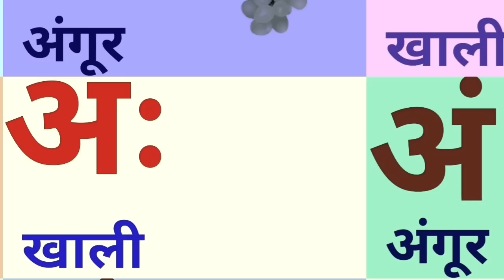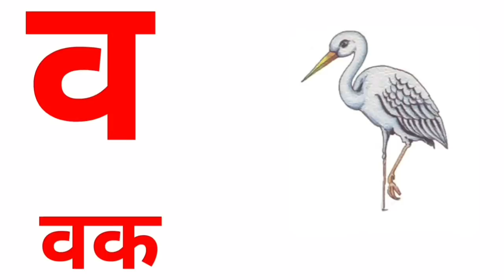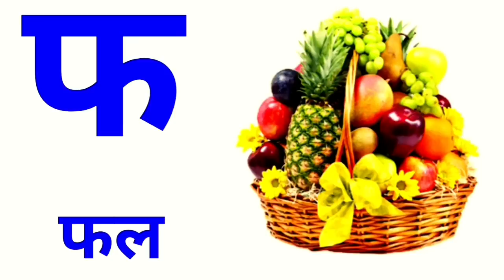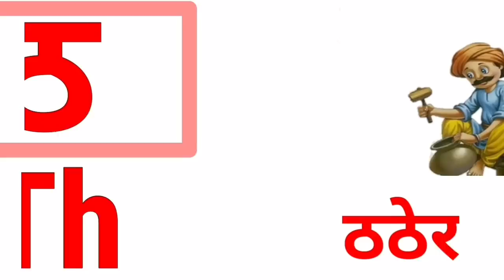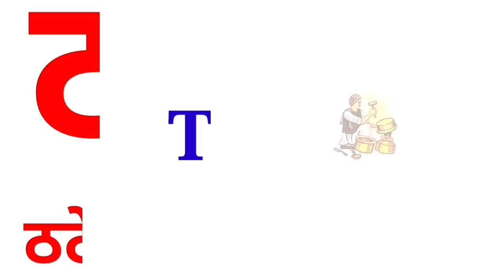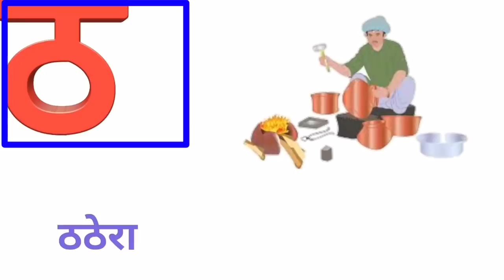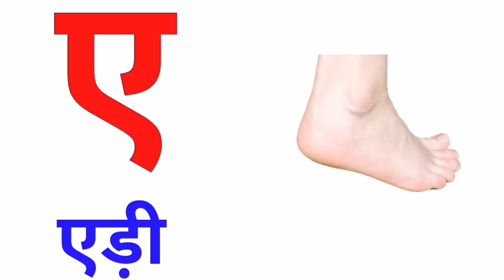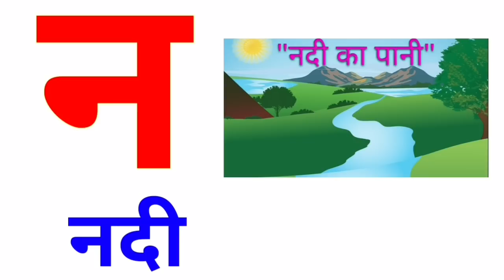अ से अनार आ से आम,a se anar aa se aam,K se kabutar kha se khargosh,क से कबूतर ख से खरगोश,part26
अ से अनार आ से आम,हिन्दीवर्णमाला,हिन्दीस्वर,kkhg,a se anar aa se aam,Hindi varnamala,Hindi swar,K se kabutar kha se khargosh,क से कबूतर ख से खरगोश,A for apple b for ball,alphabet,abcdefg,A to z alphabet,hindi poem,hindi kavita,स्वर माला गीत,स्वर,क से कबूतर उड़ा रहे है,हिन्दी स्वर व्यजंन,हिन्दीगीत,हिंदीबालगीत,Hindi alphabets,Hindi letters,Consonant,Ku Ku Tv Star,A for apple pic,कखग,ku ku tv star,kids video,a for apple b for badka apple,a for apple pieक से कबूतर | ख़ से खरगोश | हिंदी वर्णमाला | K se kabuter | A for Apple क से कबतूर ख से खरगोश ग से गमला घ से घड़ी ङ से कोई शब्द नहीं बनता। लेकिन शब्द के ऊपर इसे बिंदी के रूप में जोड़ा जाता है। जिसे अनुस्वार कहते है , जैसे जंगल, बंदर च से चम्मच छ से छतरी ज से जग झ से झंडा ञ - से कोई शब्द नहीं बनता, इसे आधा अनुस्वार कहते है. इसे शब्द के ऊपर चंदरबिन्दी के रूप में जोड़ा जाता है. जैसे ऊँट, आँख ट से टमाटर ठ से ठठेरा ड से डमरू ढ से ढोलक ण - से कोई शब्द नहीं बनता, लेकिन इसे शब्द के बीच में या आखिर में जोड़ा जाता है जैसे गुण, बाण त से तरबजू थ से थरमस द से दवात ध से धनुष न से नल प से पतंग फ से फल ब से बतख भ से भालू म से मछली य से यज्ञ र से रस्सी ल से लडडू व से वर्षा श से शलगम ष से षटकोण स से संदूक ह से हाथी क्ष से क्षत्रिय त्र से त्रिशूल ज्ञ से ज्ञानी क से कबूतर ख से खरगोश ग से गमला घ से घड़ी च से चम्मच छ से छाता ज जहाज झ से झंडा ट सी टमाटर ठ से ठठेरा ड से डमरू ढ से ढक्कन त से तरबूज थ थरमस Hindi Vernamala K KH G GH, Hindi Alphabets song, Learn 36 Hindi Varnamala Letters With pictures, Kids Baby Genius, Hindi Vernamala Video, Hindi varnamala Swae, Hindi Alpabets Numbers Hindi Vernamala K KH G GH,Hindi Alphabets song,Learn 36 Hindi Varnamala Letters With pictures,Kids Baby Genius,Hindi Vernamala Video,Hindi varnamala Swae,Hindi Alpabets Numbers,हिन्दी वर्णमाला,क से कबूतर,आ फॉर् एप्पल,A for Apple,a aa anar,Alphabet,ABC Phonics Songs ABCD SONG | ENGLISH ALPHABET | ABCD PHONICS VIDEO | A FOR APPLE |B FOR BALL Learn ABCD phonics video | a for apple b for ball | English alphabet abcd video | english varanmala क ख ग। अ आ इ। हिन्दी वर्णमाला। Hindi varnamala | ka kha ga | a aa ee अ से अनार,क से कबूतर । हिन्दी वर्णमाला। a se anaar, ka se kabutar | Hindi varanmala bachho seekhe ka se kabutar Alphabets abcd video A for apple before ball | abcd phonics video |english varnamala |abcd song कसेकबूतर कबूतर खरगोश aforapple Englishvaranmala abcdphonicsvideo englishalphabet Ksekabutar khsekhargosh gsegamla aseanaar kasekabutar hindivaranmala aforapple bforball englishvaranmala abcdphonicsvideo A for Apple b for Boll, English Varnamala, HINDI ALPHABETS, ALPHABETS, hindi varnamala, baby, A For Apple B for Ball C for Cat, ABC Phonics Song With Image, Alphabets For Kids, Alphabets in Hindi, Alphabets for Hindi, phonics, phonics song, phonics songs, learn, abc song, abc songs for children, Children's, Animation, education, preschool, Animated, Song, alphabets, rhymes, nursery rhyme, music, children, songs for children, kids, music for children, children songs, alphabet songs, abc phonics song, Alphabet Song, abcd songs, nursery rhymeslA for Apple B for Boll, Hindi Varnamala, Hindi Alphabets, A se Apple, Apple, अ से अनार आ से आम, अ से अखवार, क से कबूतर ख से खरगोश, क ख ग घ, अ आ इ ई उ ऊ, K se Kabutar Kh se Khargosh, A se Anar aa se aam, Counting 123, क से ज्ञ तक, क से ज्ञानियों हिंदी वर्णमाला, आ से ज़ तक, A For Apple B 4 Ball, अ से अनार, क से कबूतर, हिंदी वर्णमाला, K se Kabuter, A se anar, Mango, Cat, Kabuter, Hindi